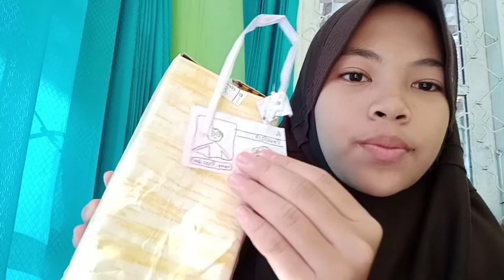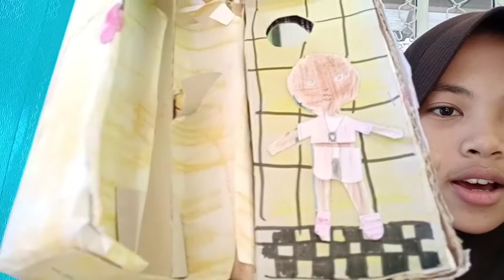UNBOXING LOL SURPRISE STYLE SUITCASE | homemade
Maaf ya kalo jelek

Bye...❤️